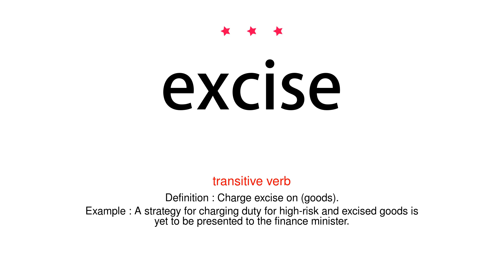How to pronounce excise - Vocab Today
The pronunciation of the word excise in Amercian accent is demonstrated in this video. If the word is from another language, such as brand name, it will be pronounced in its original language. Based on the word frequency, this is of 3 stars difficulty.

The word excise has the following meanings:
1. (noun)
Definition : A tax levied on certain goods and commodities produced or sold within a country and on licenses granted for certain activities.
Example : excise taxes on cigarettes
2. (transitive verb)
Definition : Charge excise on (goods).
Example : A strategy for charging duty for high-risk and excised goods is yet to be presented to the finance minister.